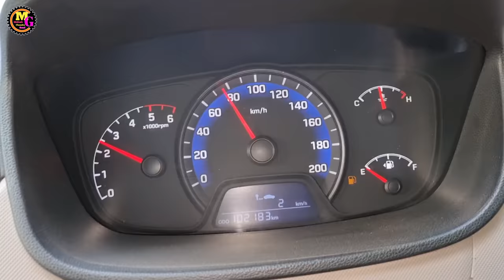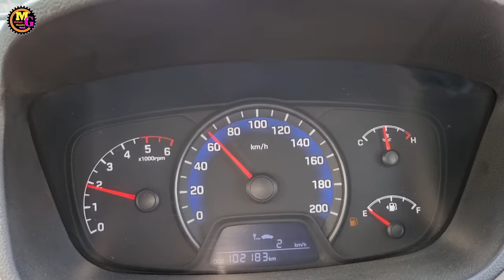Pickup low issue hyundai xcent diesel